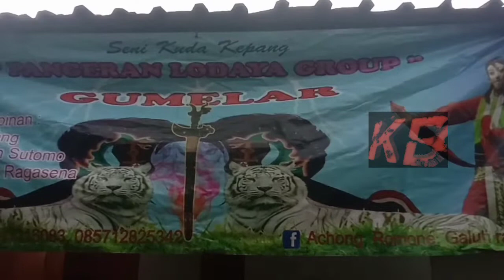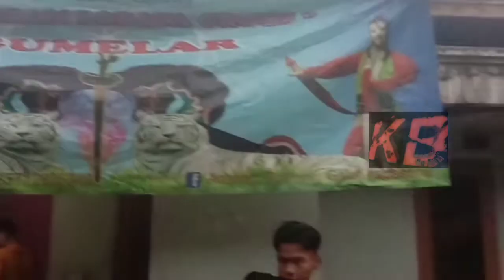part 2 full Janturan Penyembuhan,Ebeg Lucu,Mendem.Pangeran Lodaya.live Padepokan lemir